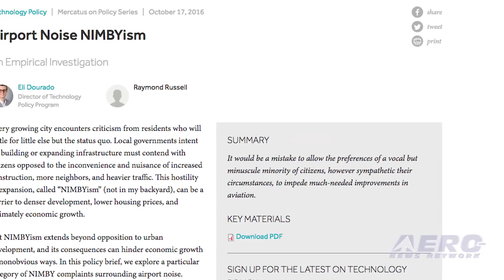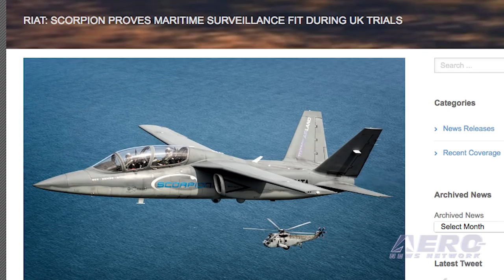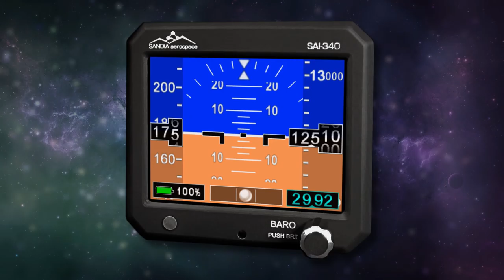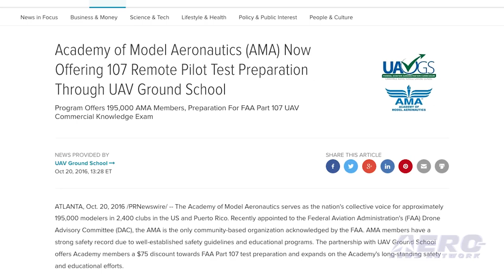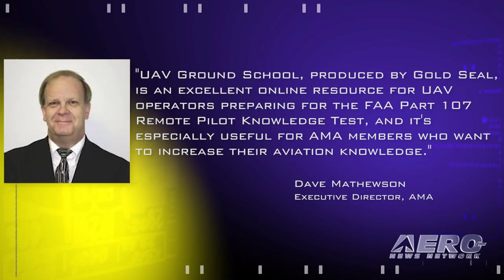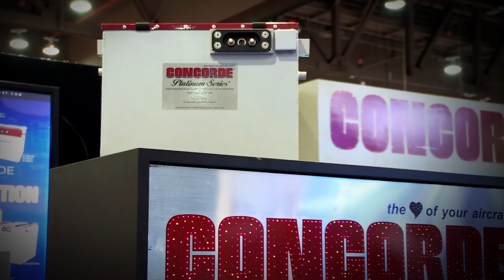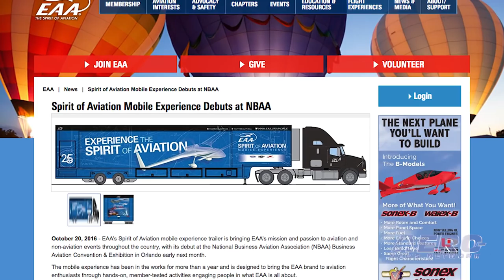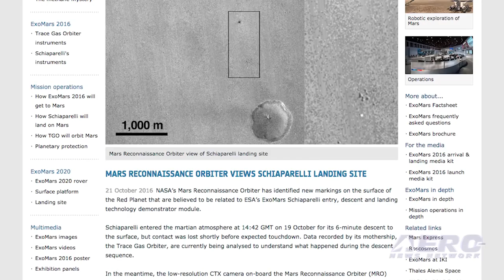Airborne 10.24.16: Obnoxious NIMBY Report, Scorpion Jet, AMA Remote Pilot Test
Also: Schiaparelli Probe, Spirit Of Aviation, Bell 429, Commuter Craft, Master Pilot Award, Predator B, Space Debris

A new study released by the Mercatus Center at George Mason University finds that most complaints about airport noise come from only a handful of people, and that the balance between noise abatement and the economic benefits of an airport has been heavily tilted towards those who complain. After an evaluation of noise complaint data from a selection of U.S. airports to quantify opposition to airport noise, researchers say that the source of airport noise complaints is often highly concentrated in a few dedicated complainers. The Textron AirLand privately developed Scorpion Jet has successfully completed its first weapons exercise at White Sands Missile Range. The weapons system design, integration and flight test coordination for all three weapon types were achieved in an impressive time span of less than three months. The Academy of Model Aeronautics announced they have joined in a partnership with UAV Ground School to offer Academy members a $75 discount towards FAA Part 107 test preparation. The new FAA part 107 regulations cover the non-hobby and non-recreational use of small unmanned aerial systems. These regulations require that anyone operating a sUAS for other than hobby and recreational purposes must hold a remote pilot certificate. All this -- and MORE in today's episode of Airborne!!!

Airborne 10.24.16 is chock full of info in this Daily News Episode, Monday, October 24th, 2016... Presented by Aero-TV veteran videographer and Airborne Hosts Brianne Cross and Christopher Odom, and supported by ANN CEO/Editor-In-Chief Jim Campbell, Chief Videographer Nathan Cremisino, and Aero-Journalists Tom Patton, and Earl Downs, this episode covers:

Report: Most Airport Noise Complaints Come From A Few People
First Weapons Capability Exercise Conducted For Scorpion Jet
AMA Now Offering 107 Remote Pilot Test Preparation
Mars Landing Of ESA Schiaparelli Probe Uncertain
AVW: Take Flight with Commuter Craft
Spirit Of Aviation Mobile Experience Debuts At NBAA
Bell 429 Featured In 'The Horn' TV Series
Two Greenville County, SC Residents Earn Wright Brothers’ Master Pilot Award
DHS Fields New Automatic Takeoff And Landing Capability For Predator B Fleet
Space Debris Telescope Transferred To USAF